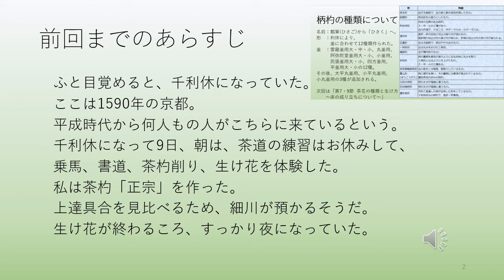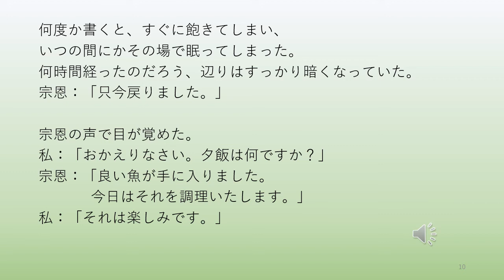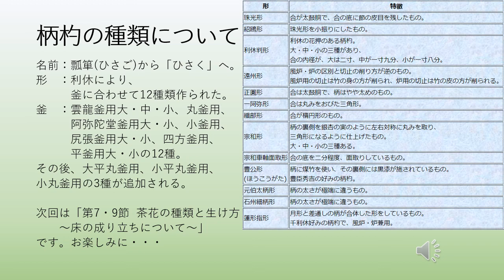『利休になった日』第75話 第7・8節 千家でお宝探し ～何もない一日～ おまけ：柄杓の種類について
第7・8節　千家でお宝探し　～何もない一日～
今日のおまけは「柄杓の種類について 」です。

利休の15種類の柄杓を説明しています。
また、柄杓の種類を、一覧表にしています。
少々字が小さいので、YouTubeだと見づらいかもしれません。
見れなかったら、ごめんなさい。